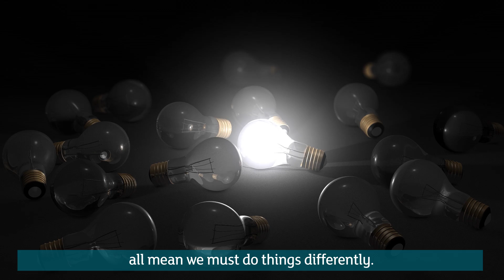Scotland 2035 - A Human Future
Disruption and rapid change in the labour market, including automation, will alter the future of work.

In our Strategic Plan for 2019-22, we set out the first stage of how we will enable people, mobilise employers and collectively create a more dynamic, responsive skills system, towards achieving the Scotland 2035 vision.